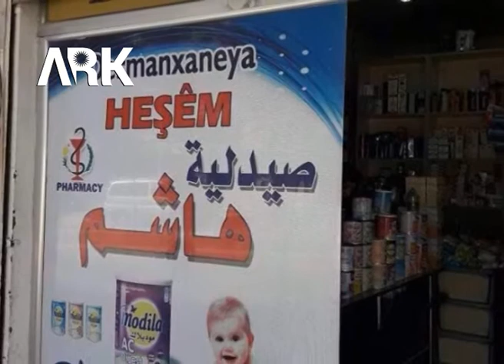ست سنوات على مداهمة قرية آفراز قبل القيام بمجزرة شيخ حنان بعفرين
Weke îro çekdarên YPG êrîş gundê Avrazê yê Efrînê kir